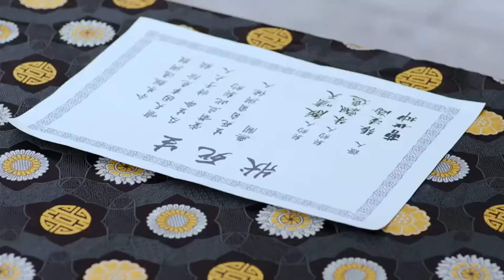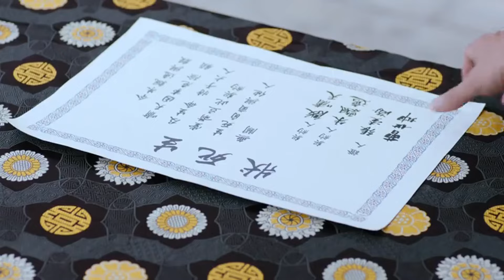【TAI CHI】江湖高手簽生死狀挑戰太極宗師，不料卻被當場打死｜ 鄭嘉穎、唐藝昕